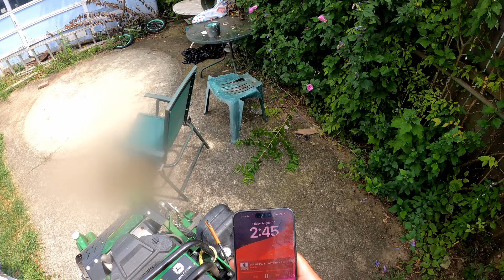DAY6 - SHOULD I CHARGE A FEE FOR POOP IN THE YARD ?